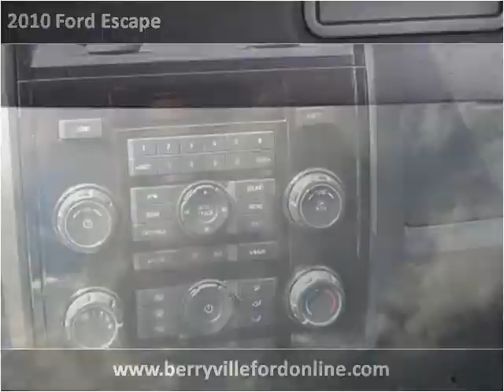2010 Ford Escape Used Cars Berryville AR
This 2010 Ford Escape is available from Berryville Ford.